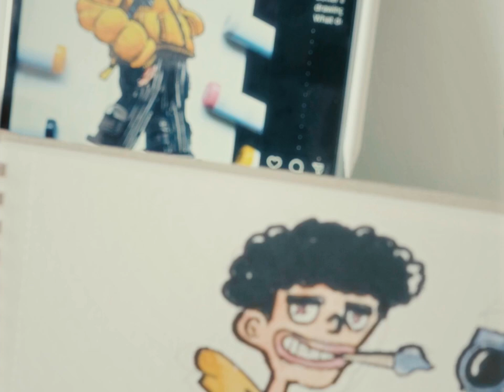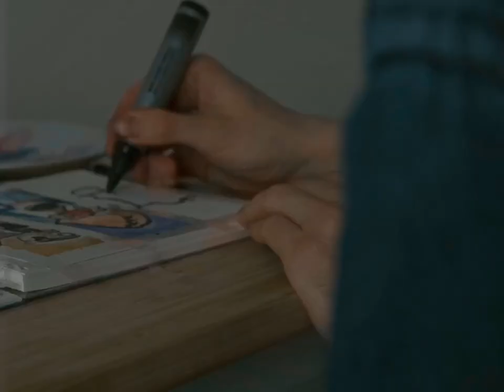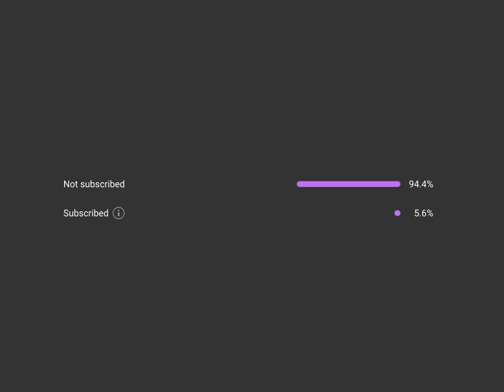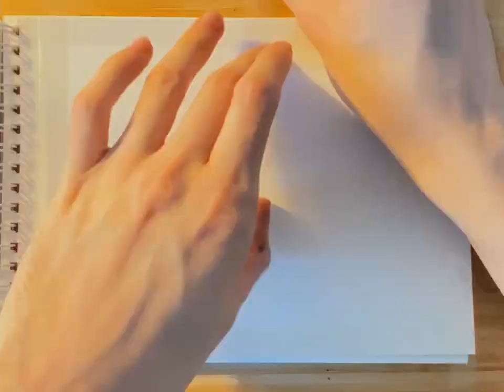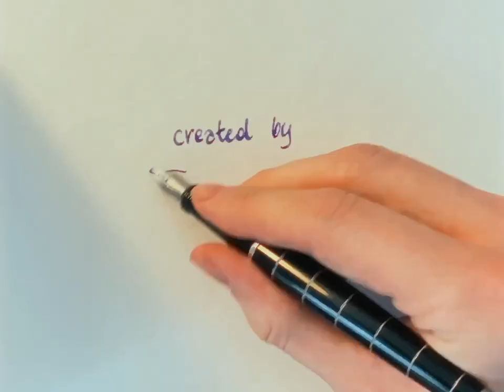The entire story of @GawxArt, I guess (painted documentary)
@GawxArt Documentary

The entire story of Gawx Art in my documentary. Dive into his art and filmmaking from doodling to becoming a pro editor.  Gawx Art, where art meets imagination in every doodle and painting. Join Gawx, the creative force behind Gawx Art, as he takes you through a journey of artistic discovery with his camera, showcasing the mesmerizing process of creating doodle art and more. From insightful Gawx Art tutorials that teach you how to doodle and edit like Gawx Art to exploring the vibrant Gawx characters and the stunning Gawx Art murals, this channel is a treasure trove for anyone interested in the magic of art. Witness how Gawx Art became the best YouTuber through engaging content, including a day in the life of a YouTube artist, and learn how to film like Gawx to capture the essence of creativity. Follow Gawx Art on Instagram for more behind-the-scenes content and join our community by subscribing to both Gawx Art and Gawx 2 for an endless stream of inspiration, available in both English and Español. Don't miss out on our Gawx Art playlists, featuring everything from "Draw This In Your Style" challenges to detailed Gawx Art breakdowns, making it your go-to destination for all things Gawx Art.
WILL GAWX TAKE THE CHALLANGE?

00:00 - The entire story of Gawx Art
00:39 -  Surprising Gawx with watercolour biography
01:04 -  Doodling in school
02:30 - Gawx Doodles
03:27 -  Characters
04:20 - Challenge
04:54 - Gawx's style
05:40 - YouTube PRO
06:47 - Filmmaker
08:39 - Artist
09:13 - YouTube King
10:20 - The Reveal

How to edit like Gawx
Gawx is surprising his Dad with something else